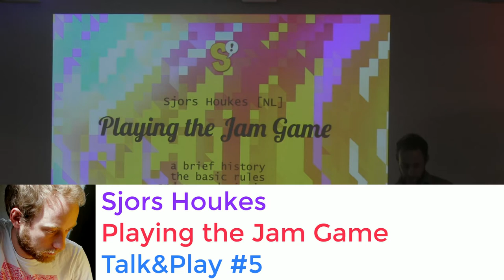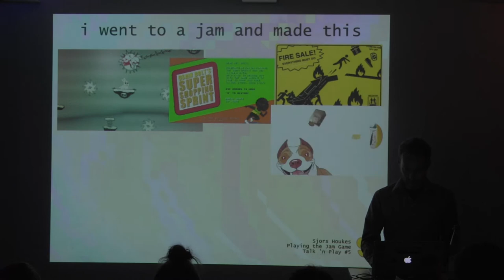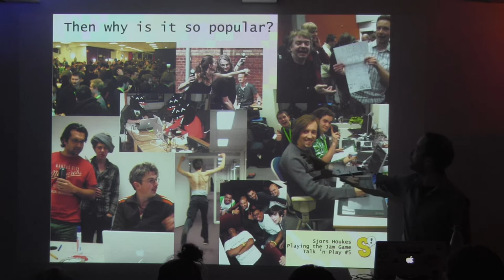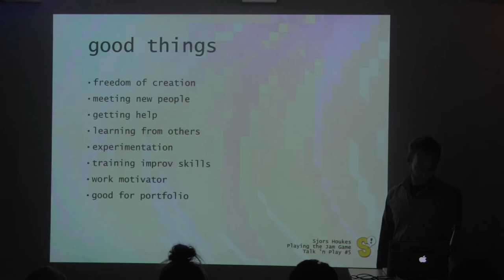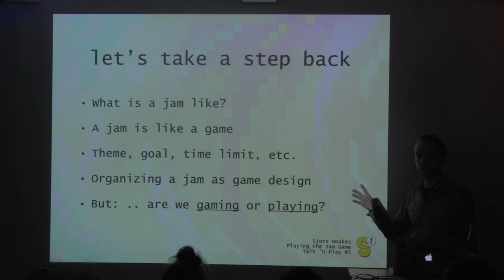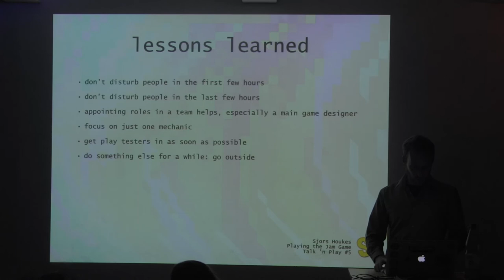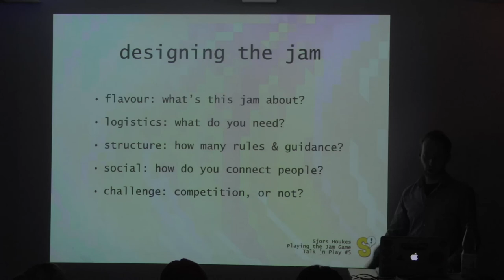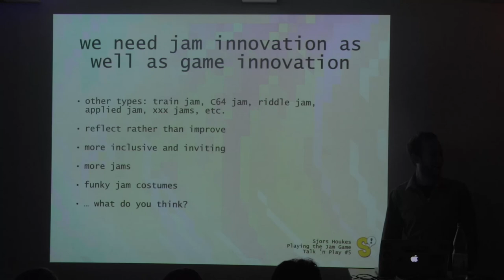Sjors Houkes: Playing the Jam Game -- Talk & Play #5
Sjors Houkes has supported starting game studios for years at Dutch Game Garden, by organising network events, festivals and game jams. He wants to get good at making games himself, but for the moment is way more capable as a professional voice actor.